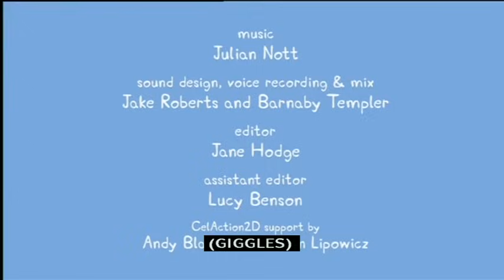Peppa Pig (Series 2) - Daddy Pig's Birthday (with subtitles)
Today is Daddy Pig's birthday, but he has to go to work. While he is away, Mummy Pig, Peppa and George prepare a special birthday surprise.